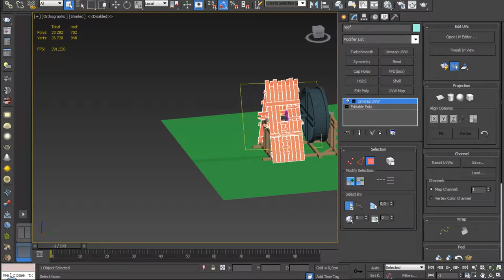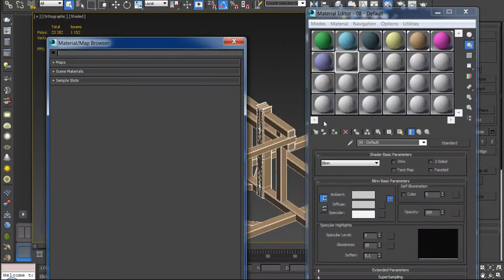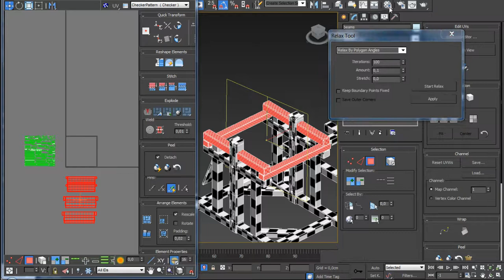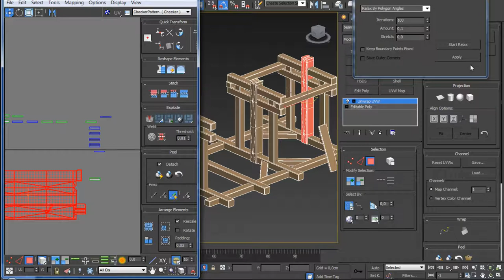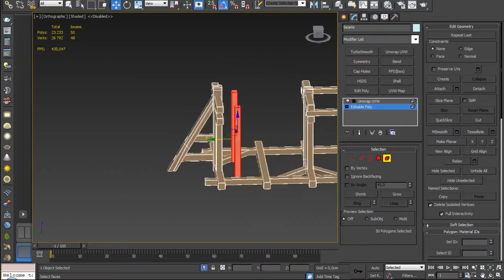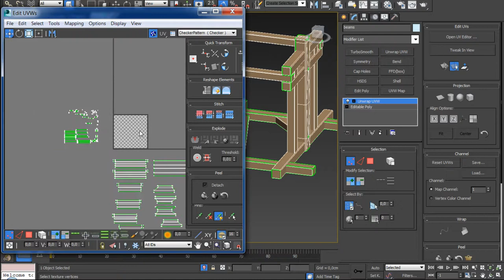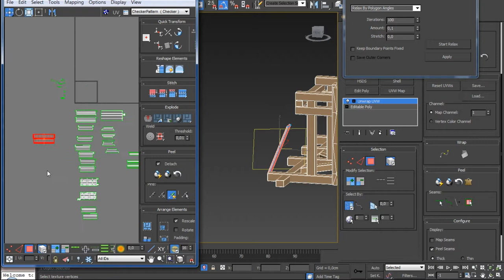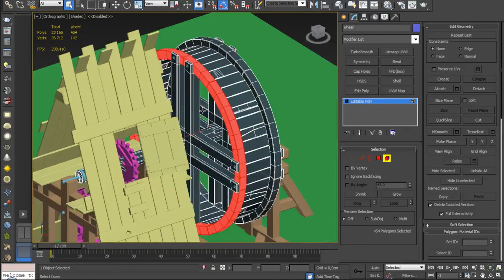Развертка в 3D Max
Способ развертки в 3D Max